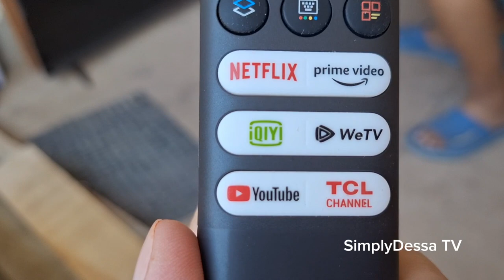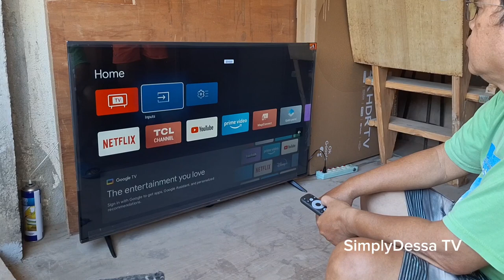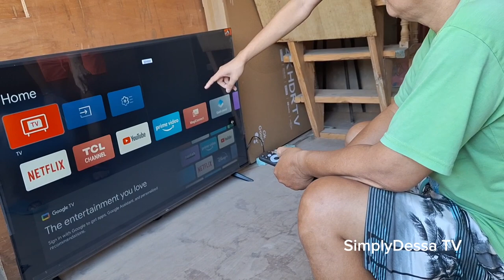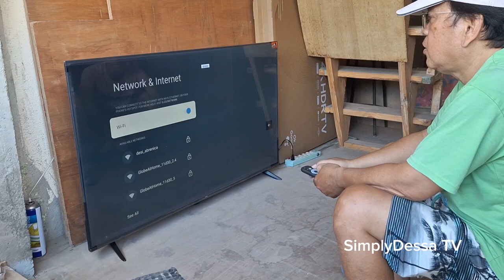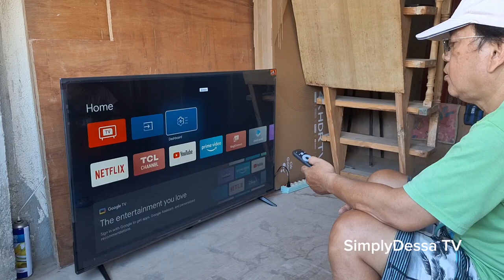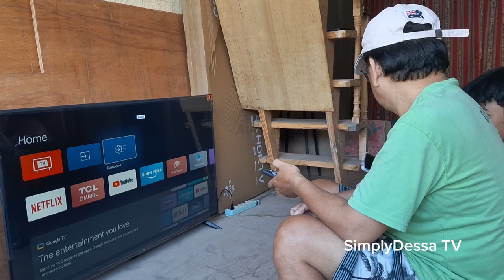sobrang malaki sa regalong bigay sa anak ko